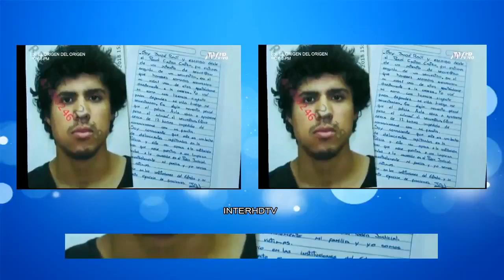NOTICIAS DEL PERU MATINAL 08 10 18 COMPLETO HD LUNES 08 DE OCTUBRE DE 2018youtube com